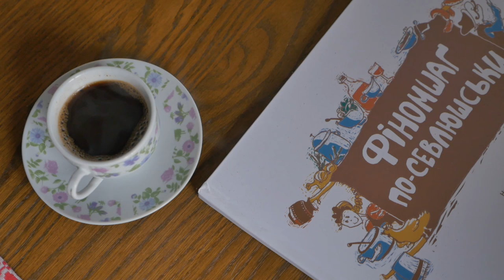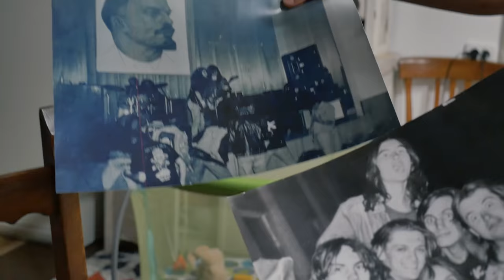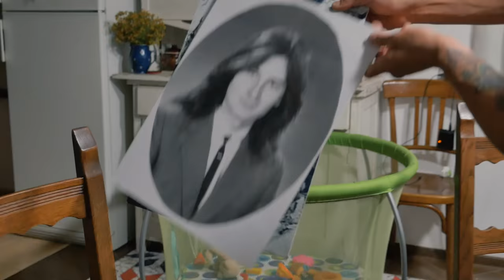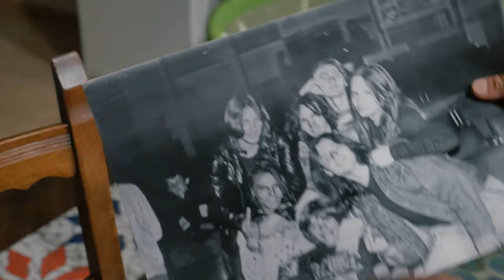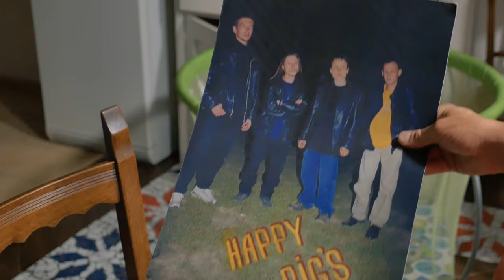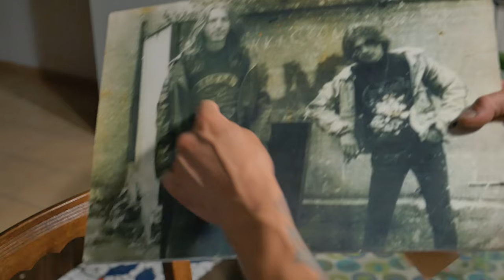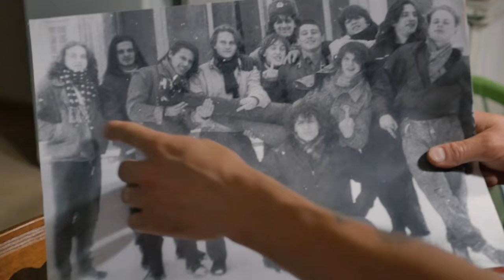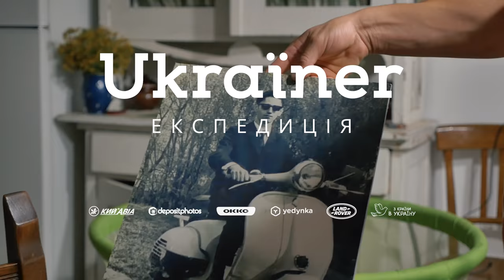Влог Закарпаття #9. Лечо і Неформали міста Виноградів · Ukraїner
У цій серії відеоблогу ми ночуємо у Ольги і Роберта Тіводорів. Художниця і відмінний кухар Оля показує як готувати справжнє закарпатське лечо, а музикант і лідер гурту Чаламада Роберт розповідає про андеґраунд міста Виноградів.

Склад Ukrainer: Богдан Логвиненко, Дмитро Охріменко, Тарас Ковальчук, Траян Мустяце.